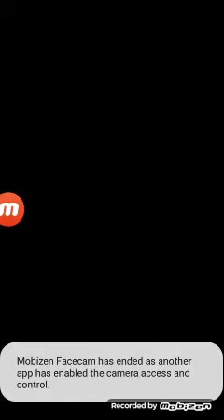Shout-out to Tim